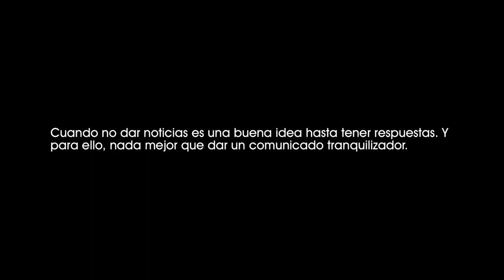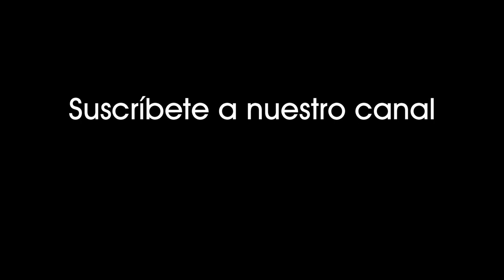Asteroide - Impacto final (2015). Científico recoge fragmento meteorito y lo lleva a analizar [0980]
Asteroide - Impacto final (2015).
El experto en astronomía recoge un fragmento de meteorito de su jardín y lo lleva a analizar.

Cuando no dar noticias es una buena idea hasta tener respuestas. Y para ello, nada mejor que dar un comunicado tranquilizador.